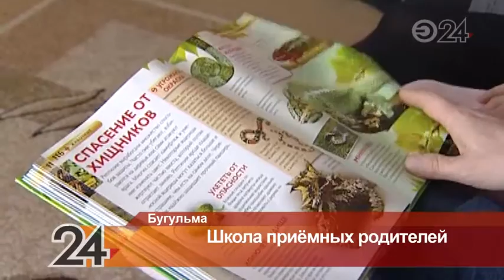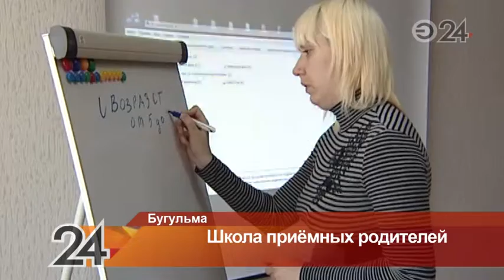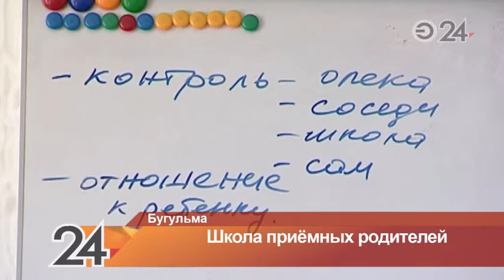В Бугульме семья Шугаиповых основала школу приемных родителей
Супруги когда-то сами закончили подобные курсы в Казани, после чего усыновили двух мальчиков.